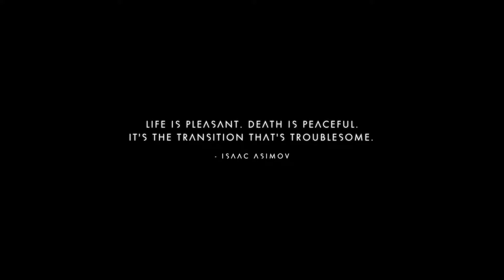No Man’s Sky - 100% Walkthrough Part 9 [PS4] – Space Battle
In Part 9 of the No Man’s Sky 100% Walkthrough we get into our first space battle… and it doesn’t go well.  We then go on to explore an extremely toxic planet and find the second Atlas Interface.

Thanks for checking out my No Man’s Sky 100% Walkthrough!